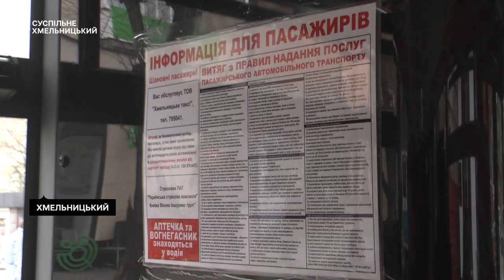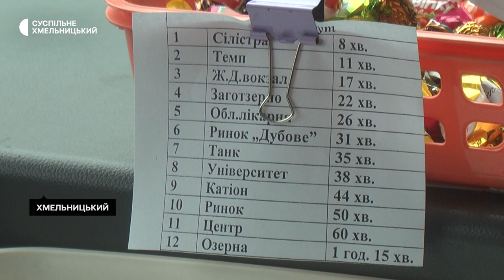У Хмельницькому на маршруті №29 почали курсувати великогабаритні автобуси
У Хмельницькому працюють над введенням великогабаритних автобусів замість звичних маршруток. Про це Суспільному повідомив заступник міського голови Микола Ваврищук. За його словами, відбувається перехід в окремих мікрорайонах міста на великі автобуси, який передбачатиме збільшення інтервалів руху. На який маршрут  вийшли нові великогабаритні автобуси – далі у сюжеті.